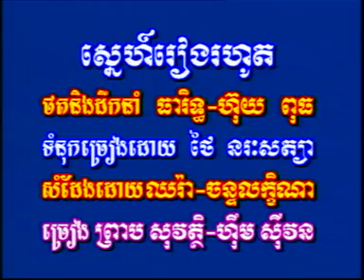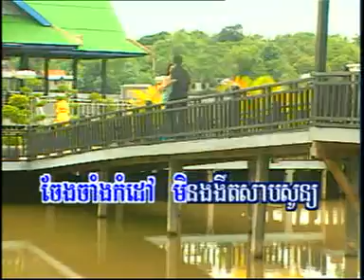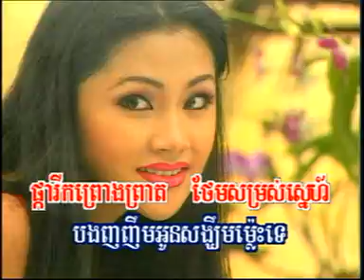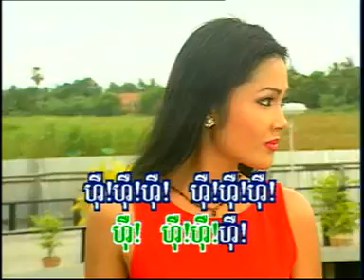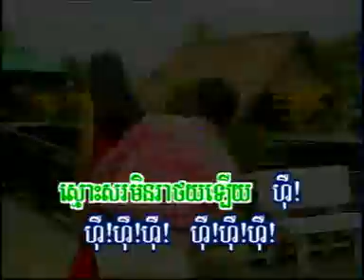Sneah reng rohod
Him sivorn and preab sovath
I like song..D